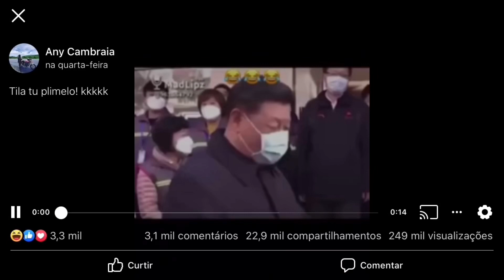China declara fim do corona vírus pode tirar a Máscara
Galera esse aplicativo esta pagando até 1000 reais baixe nesse coloque esse código 28759231 você já começa ganha 1,40 👏🏼